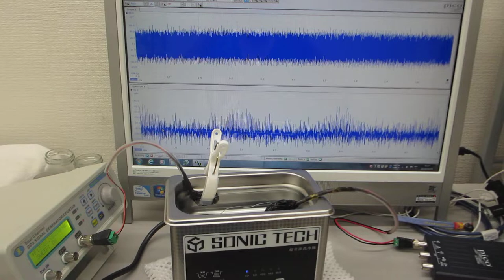超音波発振制御プローブにより、１００ＭＨｚを制御する超音波洗浄器（４２ｋＨｚ ３５Ｗ）の実験（超音波システム研究所）